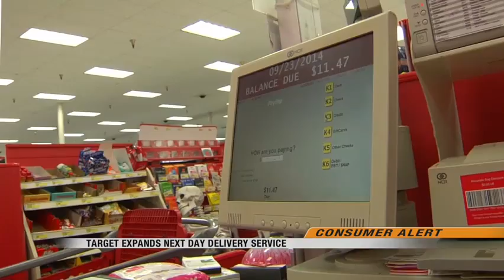News 1000pm May 16th, 2018 Part 2